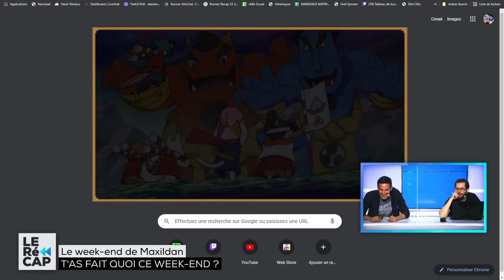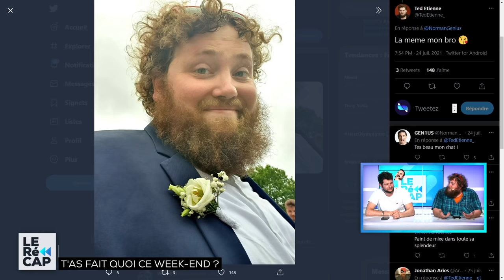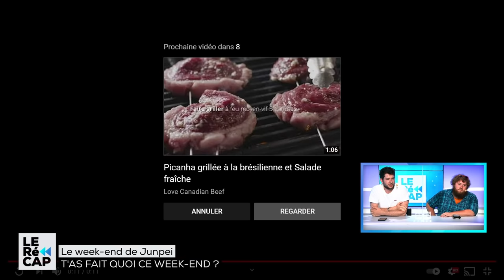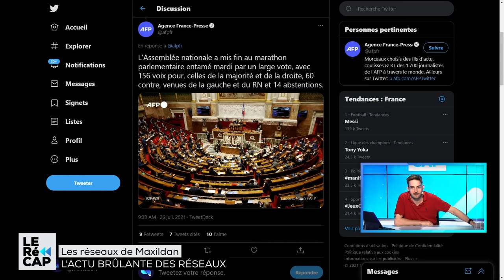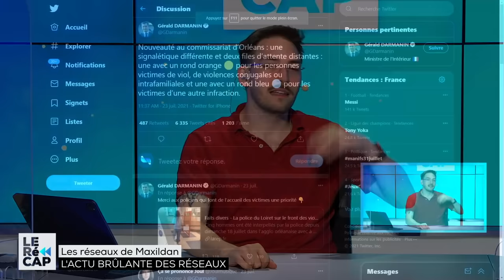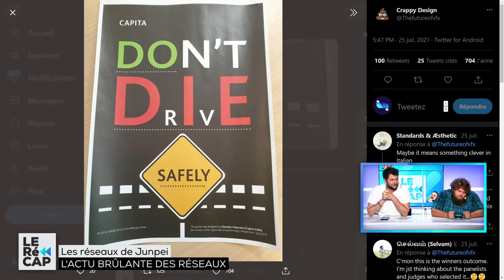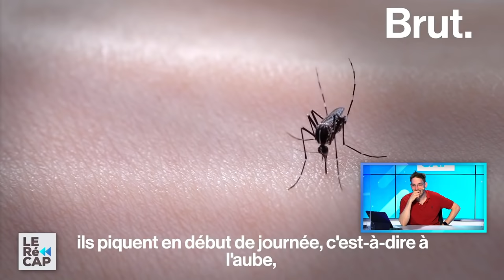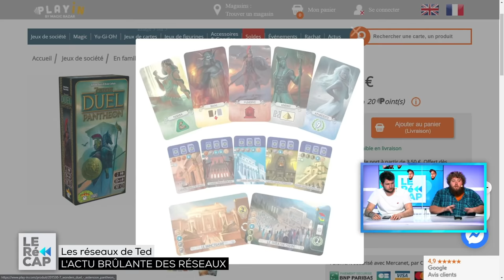Ted Etienne x Gérard Depardieu c'est fait ! 😲📽️ | Le RéCAP #397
LeRéCAP du lundi 26 juillet avec Maxildan, Xari, Junpei, Genius et Ted Etienne.